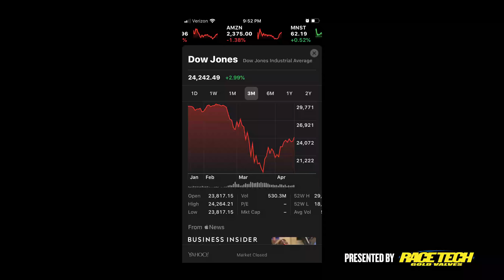The Weege Show: Light At The End Of The Tunnel?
Way out on the horizon, things are potentially coming into focus for racing to resume in 2020. Jason Weigandt provides the latest inside scoop on Monster Energy Supercross and Lucas Oil Pro Motocross attempting to restart, trying to find something normal in the new normal (which hasn't even started yet).

Race Tech Gold Valves provide a plush feel with drastically improved bottoming resistance and increased traction. One hundred percent guaranteed and made in the USA.